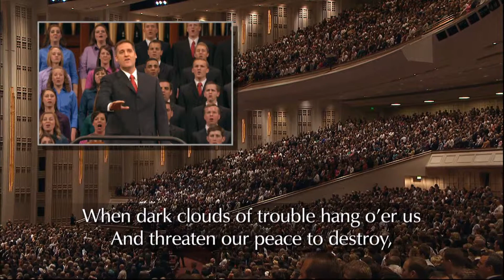Te damos, Señor, nuestras gracias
The choir and congregation sing “We Thank Thee, O God, for a Prophet.”